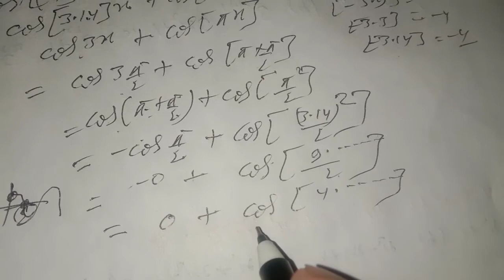PRACTISE OF FUNCTION part-1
first